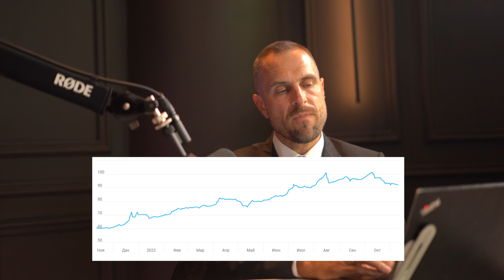Арабская ловушка: что пошло не так с рынком недвижимости Дубая | Статья Forbes | Дмитрий Mike Иванов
Приветствую, меня зовут Дмитрий Иванов, этот канал про то, как можно зарабатывать на недвижимости в Дубае и ОАЭ. Я говорю с Вами на языке цифр, поскольку недвижимость - это один из основных инструментов для заработка в Дубай.
Я буду рассказывать Вам про:
- Методы инвестиций
- Районы и ЖК Дубая
- Делиться успешным опытом предыдущих сделок

Я расскажу Вам насколько просто приобрести здесь недвижимость, какие преимущества Вы при этом получите, расскажу о подводных камнях, с которыми обычно сталкиваются люди и проведу за руку в процессе оформления сделки.

Арабская ловушка: что пошло не так с рынком недвижимости Дубая | Статья Forbse | Дмитрий Mike Иванов